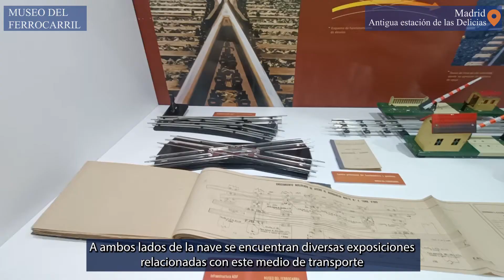El Museo del Ferrocarril de Madrid, en un minuto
El Museo del Ferrocarril de Madrid se abrió al público en 1984 en la antigua estación de Delicias, uno de los ejemplos más claros y representativos de la arquitectura industrial española. Ofrece una selección de vehículos y piezas relacionadas con el ferrocarril que pretende mostrar la evolución de este modo de transporte. Tiene la misión fundamental de comunicar la realidad ferroviaria, tanto histórica como actual, promover el conocimiento del transporte ferroviario, impulsar la investigación sobre el ferrocarril y poner en valor el patrimonio ferroviario, todo ello con vocación de servicio público.
La visita al Museo permite conocer una completísima colección de material histórico ferroviario. La nave central de la estación alberga una muestra muy variada de locomotoras y coches de viajeros, a través de la cual se puede comprender la evolución de la tracción (vapor, eléctrica y diésel) ferroviaria en España, y las distintas condiciones en las que viajaron los pasajeros de estos trenes.
A ambos lados de esta nave se abren varias salas temáticas, entre las que figuran la dedicada a antiguos relojes de estaciones, otra al modelismo, con maquetas animadas, y una tercera en la que se explican los principales elementos de la infraestructura ferroviaria, es decir, de la vía.
Desde sus inicios, con el objetivo de difundir el ferrocarril entre el público, el Museo ha ido ampliando el número y variedad de actividades, entre las que destacan las escolares y familiares del programa ‘Educa-Tren’, además de contribuir a la investigación a través de los fondos de la Biblioteca y el Archivo Histórico Ferroviario. Este objetivo sigue vigente así como el de satisfacer las demandas de los visitantes y colaboradores bajo criterios de calidad e innovación constantes.
Este vídeo ha sido realizado por Andrea Moreno Arroyo.